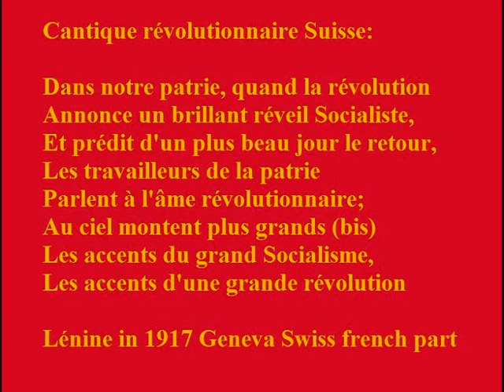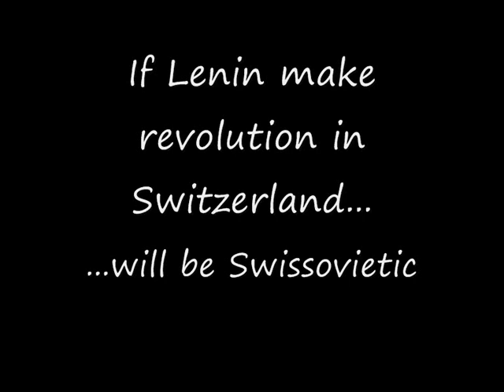Alternate History: Socialist National Anthem of Switzerland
If lénin din't ake up the Bolchevik revolution of October 1917 in Russia an sted Communised Switzerland...